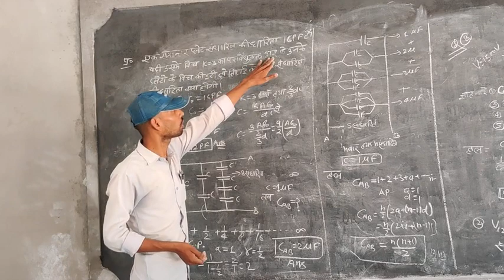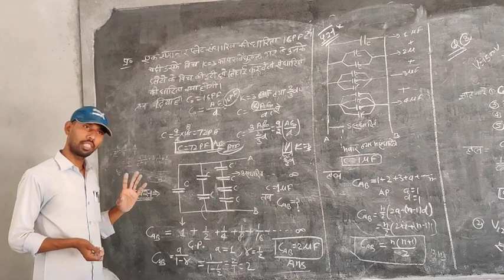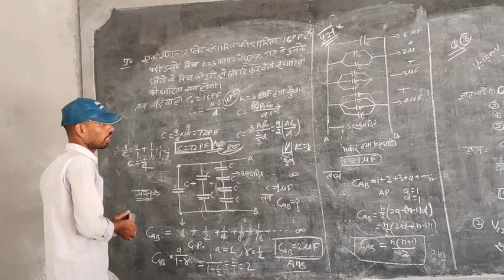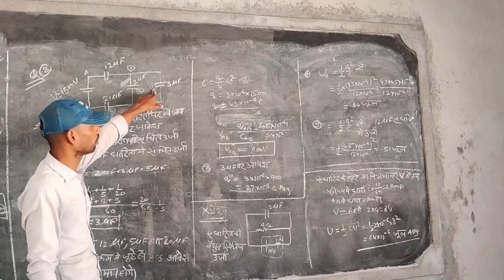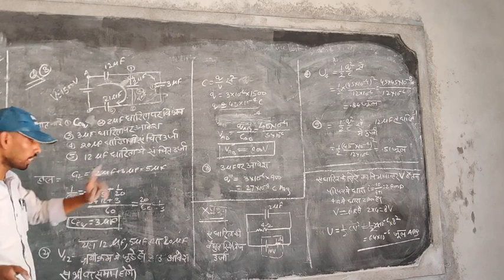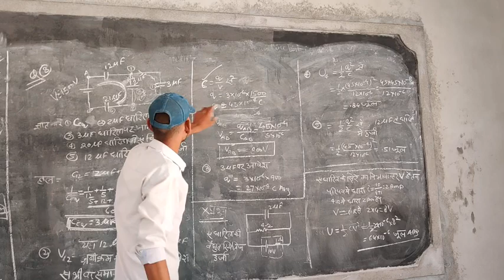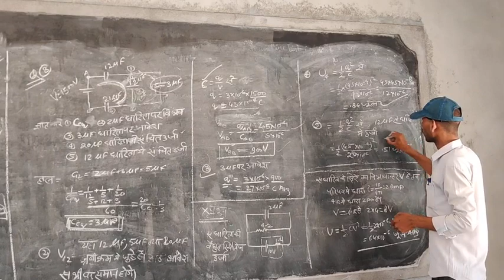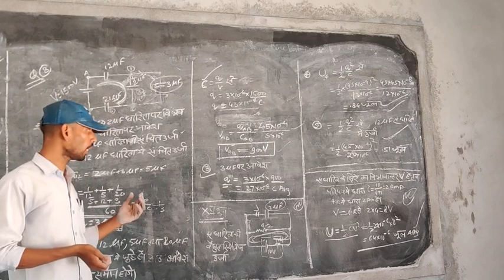Class -12 , Physics, Capacitor and Capacitance ( संधारित्र और धारिता) ,Part-8